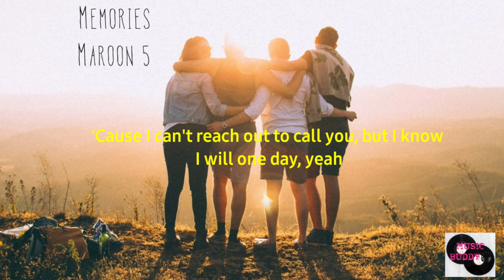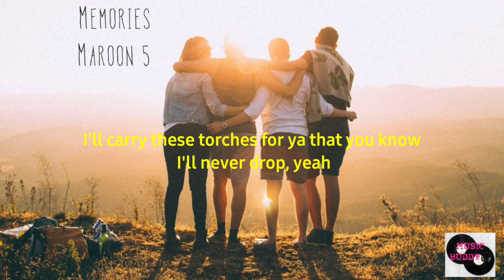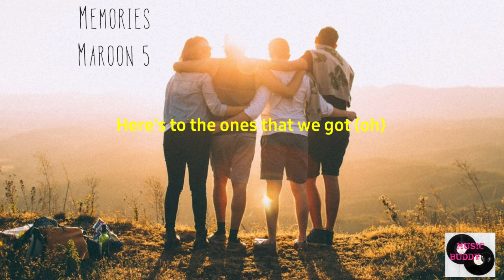Memories ( Music Video Lyric) Maroon 5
This surprise release was teased by the band on the 18th of September 2019. They posted its artwork and release date on their Twitter and Facebook accounts. The song was officially released via 222 Records/Interscope Records on the 20th of September.

"Memories" was produced by The Monsters & Strangerz.

Adam Levine explained on Twitter on 09/19/2019, "This song is for anyone who has ever experienced loss. In other words, this song is for all of us."

The composition is based on the harmonic sequence of "Pachelbel's Canon" ("Canon in D") by German Baroque composer Johann Pachelbel.